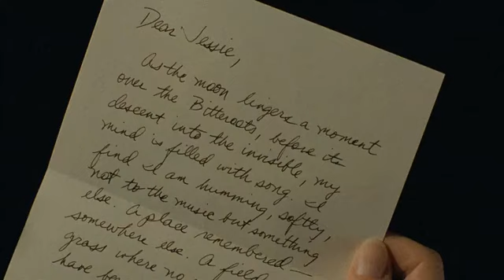𝐴 𝑅𝑖𝑣𝑒𝑟 𝑅𝑢𝑛𝑠 𝑇ℎ𝑟𝑜𝑢𝑔ℎ 𝐼𝑡 1992 / Philip P. Stanil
“Eventually, all things merge into one, and a river runs through it. The river was cut by the world's great flood and runs over rocks from the basement of time. On some of those rocks are timeless raindrops. Under the rocks are the words, and some of the words are theirs. I am haunted by waters.” -- Norman Maclean, 𝐴 𝑅𝑖𝑣𝑒𝑟 𝑅𝑢𝑛𝑠 𝑇ℎ𝑟𝑜𝑢𝑔ℎ 𝐼𝑡

Writers: Norman Maclean (story), Richard Friedenberg (screenplay)
Stars: Craig Sheffer, Brad Pitt, Tom Skerritt, Joseph Gordon-Levitt ...